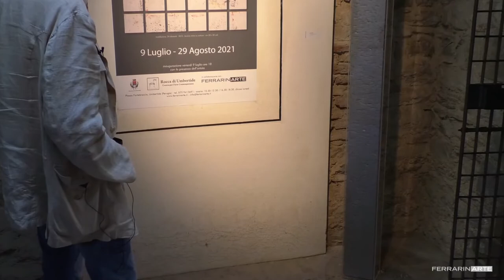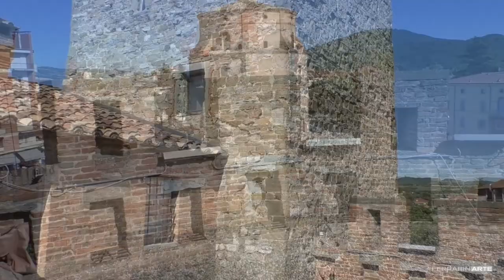PAOLO MASI - Rocca di Umbertide (PG)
Visita guidata alla mostra "Pittura, vibrazione e segno. 60 anni di ordinata casualità" condotta da Paolo Masi stesso. Esposizione inaugurata alla Rocca di Umbertide (PG) luglio 2021 .